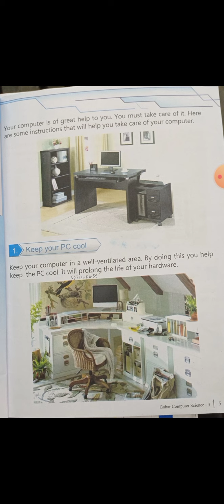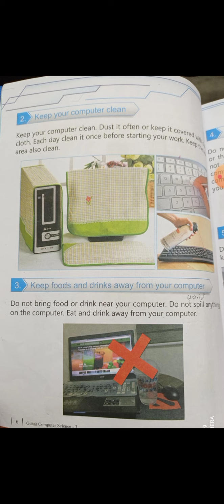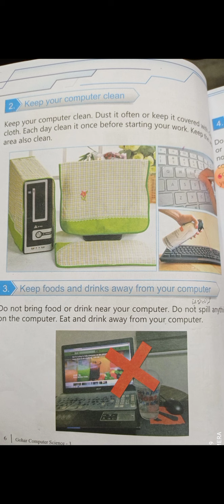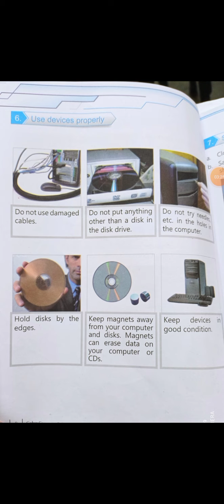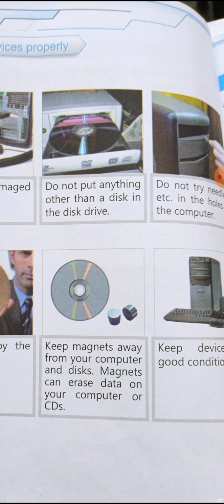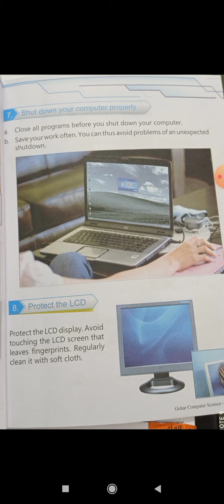Class 3rd | Computer | Unit # 1